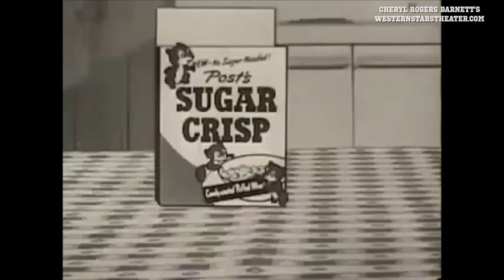Roy Rogers and Dale Evans Rogers Post Sugar Crisp Honey Bears animated commercial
presents another classic Roy Rogers and Dale Evans Rogers TV commercial. In this 1950s television classic there is Roy and Dale and some animated Post Sugar Crisp Honey Bears.